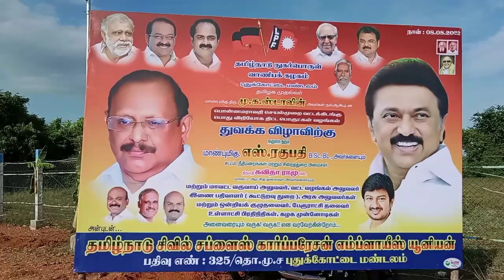நுகர்பொருள் வாணிபக் கழகம் சார்பில் செயல் முறை வட்டக்கிடங்கு வழங்கும் பணிகளை அமைச்சர் துவக்கினார்.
பொன்னமராவதியில் தமிழ்நாடு நுகர்பொருள் வாணிபக் கழகம் சார்பில்செயல் முறை வட்டக் கிடங்கு பொது விநியோக திட்ட பொருட்கள் வழங்கும் பணிகளை அமைச்சர் ரகுபதி துவக்கி வைத்தார்...

புதுக்கோட்டை மாவட்டம் பொன்னமராவதியில் தமிழ்நாடு நுகர்பொருள் வாணிப கழக சார்பில் பொது பொது விநியோகத் திட்ட பொருட்கள் வழங்கும் பணிகளை சட்டத்துறை அமைச்சர் ரகுபதி கொடி அசைத்துதுவக்கி வைத்தார். அப்போது நிகழ்ச்சியில் பேசிய அவர், 2000 மெட்ரிக் டன் கொள்ளளவு கொண்ட இந்த கொள்முதல் கிடங்கு பொதுமக்கள் பயன்பாட்டிற்காக இன்றையதினம் உணவுப்பொருள் அனுப்பி வைக்கும் பணி துவங்கி வைக்கப்பட்டுள்ளதாகவும், மேலும் கூடுதலாக 1000 டன் மெட்ரிக் டன் கொள்ளளவு கொண்ட கிடங்கு அமைக்கும் பணி துவங்க ஆவண செய்யப்படும் எனவும் கூறினார். துறையூரில் 5,000 ஏக்கரில் நெல் கொள்முதல் அமைக்க ஏற்பாடுகள் மேற்கொள்ளப்பட்டு வருவதாகவும்,  பொதுமக்களுக்கு தேவையான நெல் அரிசி இவற்றை பாதுகாப்பாக சேமித்து வைக்கும் பணியினையும் விவசாயிகளின் நண்பனாகவும் தோழனாகவும் தமிழ்நாடு நுகர்பொருள் வாணிபக் கழகம் செயல்படுவதாகக் கூறினார். விவசாயிகள்   தாங்கள் விளைவிக்கும் விவசாய நுகர் பொருள்களை அரசு நுகர்பொருள் வாணிப கழகத்தையே நோக்கி   வருகின்றனர். காரணம்   இங்குதான் நல்ல   விலையில் எடுத்துக்   கொள்ளப்படுவதாகவும், இதனால் அவர்களின் எந்த ஒரு குண்டுமணி நெல்லும் சிதறமல்  வீணாகாமல் பார்த்துக்கொள்ள வேண்டும் என்பதில் ஊழியர்கள் கவனமாக உள்ளார்கள் எனவும், அதற்கு  அதிகப்படியான நுகர்பொருள் வாணிபக் கிடங்குக்கு தேவை எனவும் கூறினார்.

நெல்லை தார்ப்பாய் மூலம்கொண்டு   பத்திரமாக வாணிப   கிடங்கில்  பாதுகாக்கப்பட   வேண்டும்   எனவும்   கூறினார்.

ராஜராஜ சோழன் காலத்தில் படைத்தளபதியாக இருந்த கல்வெட்டுகள் கொண்டையம்பட்டி கிராமத்தில் இருக்கின்றது என்று சொல்கிறார்கள் என்றும் இன்றைக்கு அகழ்வாராய்ச்சிக்கு அதிகமான நிதியை செலவிட்டு தமிழருடைய பண்டைய நாகரீகத்தை இன்றைக்கு வெளியே கொண்டு வருவதில்  முதல்வர் ஸ்டாலின் முன்னோடியாக உள்ளதாக தெரிவித்தார்.